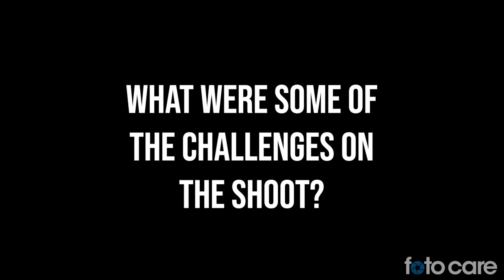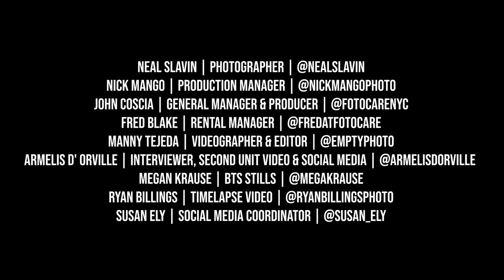Behind the Shot with Neal Slavin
Watch our exclusive interview with Neal Slavin where he discusses the production behind this image, challenges he faced during, and his relationship with Foto Care.

Technical Details on Set
Camera: Fuji GFX100 Medium format camera

Lighting: Combination LED Panels & Profoto Pro-10 2400 w/s units / 1 ProFoto strip light bounced and boomed into the ceiling for overall illumination while the ProFoto 8’s served to pick up faces and people’s details / An Arri 4k unit with an LED panel placed inside to simulate light

Neal Slavin | Photographer | Neal Slavin Photography
Nick Mango | Production Manager | Nick Mango Photography
John Coscia | General Manager & Producer | Foto Care
Fred Blake | Rental Manager | Foto Care Rental
Manny Tejeda | Videographer & Editor | @emptyphoto
Armelis D' Orville | Interviewer, Video & Social Media | @armelisdorville
Megan Krause | BTS Stills | @megakrause
Ryan Billings | Timelapse Video | @ryanbillingsphoto
Susan Ely | Social Media Coordinator | @susan_ely